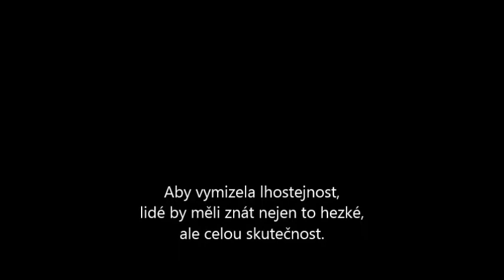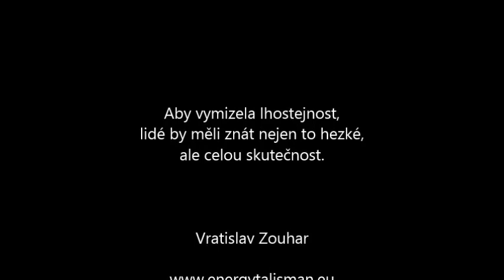Černá magie včera a dnes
Duchové temných sil
Vaše moc je zlomena
Vy dál hledáte svůj cíl
Však láska byla zrozena

V ní rozpustí se chtíče
V ní najdou se vždy klíče
K Bohu vraťte se a proste
Nebo sami v sobě shořte

Již končí vaše doba
Už nemáte svou sílu
Vždy padne nová zloba
Když máme my svou víru

1. část přednášky z 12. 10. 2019 v brněnské Kavárně pod hodinami.

V přednášce je čerpáno z přednáškového cyklu GA 171 Rudolfa Steinera